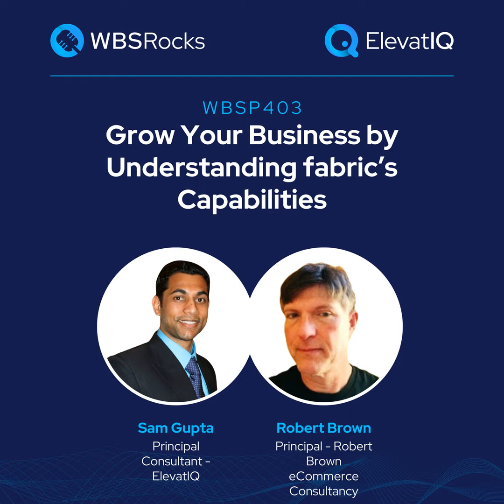WBSP403: Grow Your Business by Understanding fabric’s Capabilities, an Objective Panel Discussion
Do you know a headless platform that has received millions of dollars in funding in the last two years? Do you know a headless platform that is equally strong with B2B and B2C but primarily targeted at retail-centric brands? Do you know a headless platform that has logos such as GNC, McDonald's, and BodyBuilding.com? But it's not commercetools, Spryker, or Elastic Path? So which one is it? If you have guessed fabric, then you are right.

In today's episode, we invited a panel of cross-functional experts for a live interview on LinkedIn who brings significant expertise to discuss fabric’s capabilities. We discussed its unique value proposition, its deep capabilities with DTC and B2B companies, and its journey of multiple rounds of funding within a few months. Finally, we discussed the background of their executives and how that might influence their corporate and go-to-market strategy.

For more information on growth strategies for SMBs using ERP and digital transformation, visit our community at wbs.rocks or elevatiq.com . To ensure that you never miss an episode of the WBS podcast, subscribe on your favorite podcasting platform.

Background Soundtrack: Away From You – Mauro Somm